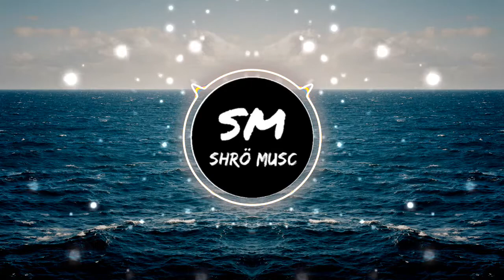Spilled Water on Notes - Chliin Wolf (Lo-Fi Chill Study Beats) [NO COPYRIGHT MUSIC]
Artist info:
Informacion del Artista:

Visuals made using and by creators